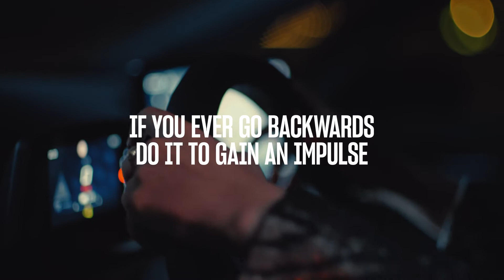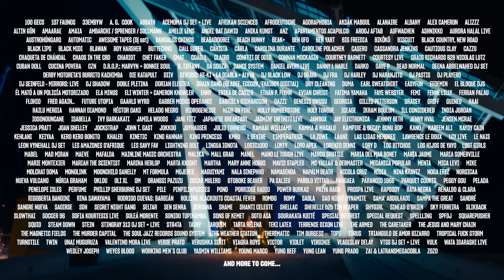Primavera Sound , CUPRA ,presentan ,line-up 2022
Primavera Sound y CUPRA presentan el line-up 2022 con una campaña de &Rosàs